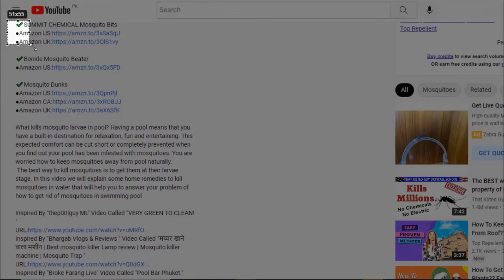Dog Vomiting Water And Not Eating??🐶What You Need to Do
👉✅For More Information About "Dog Vomiting Water And Not Eating"